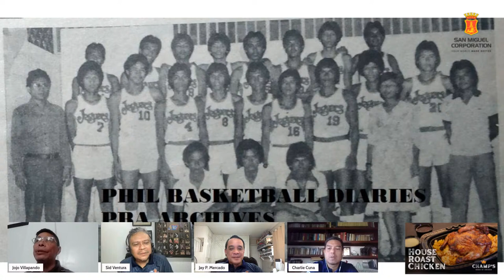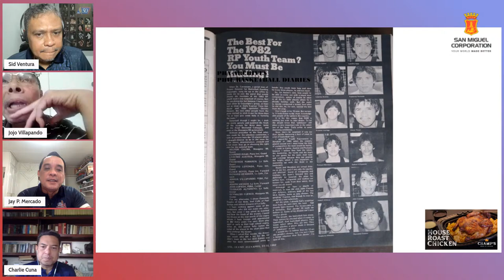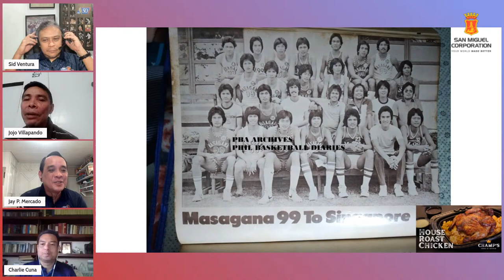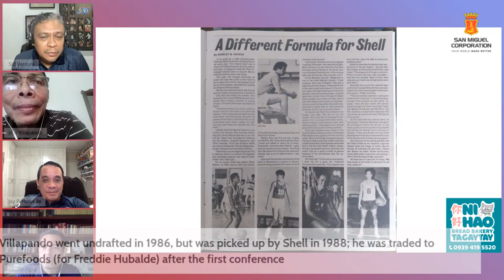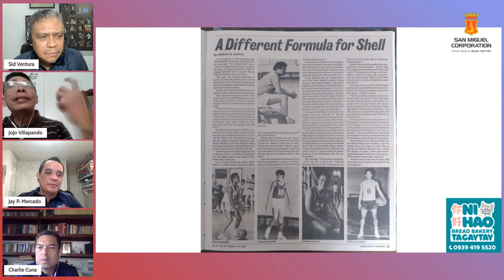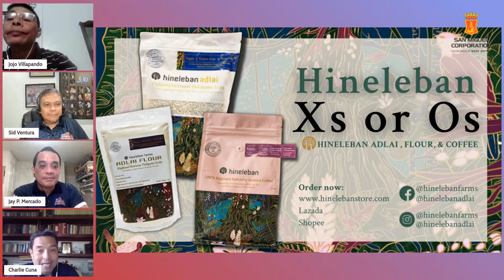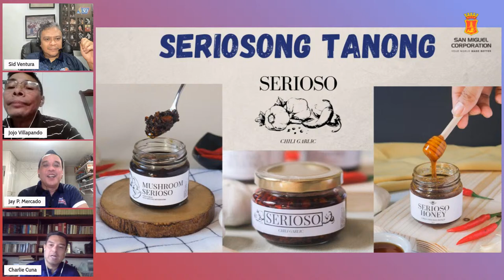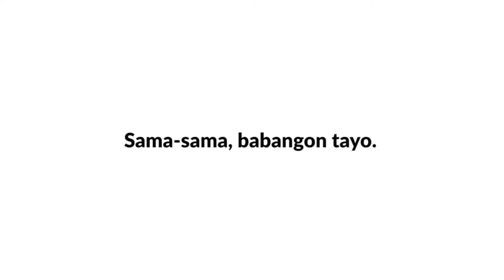An Eternity of Basketball Episode 148: Joshua "Jojo" Villapando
For this episode, hosts, Charlie, Sid, & Noel welcome Jojo Villapando to the show, enjoy!

-Check out some of the other shows on the network including:
1. Next Man Up
2. Who the Heck are We?
3. Hang Time
4. Mukbang with Jho Jho

1. Facebook.com/globallyballin
2. Facebook.com/globallyballinsea
3. Instagram @globallyballinofficial Instagram.com/globallyballinofficial
4. Twitter @globallyballin Twitter.com/globallyballin